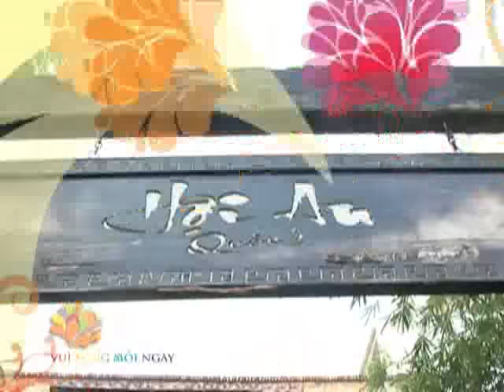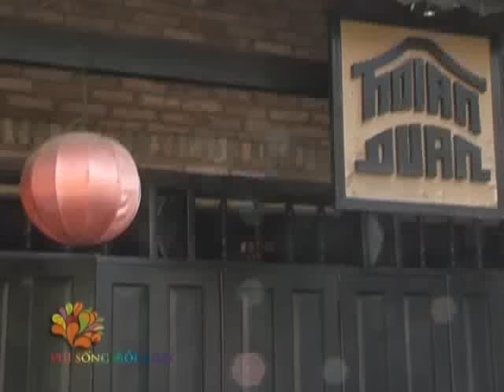[VUI SỐNG MỖI NGÀY] Hội An quán tại Sài Gòn